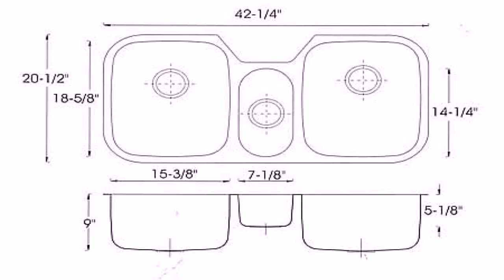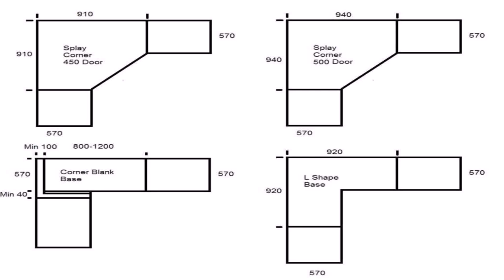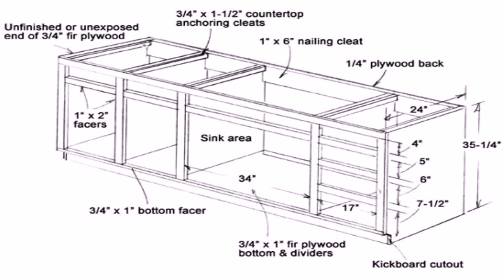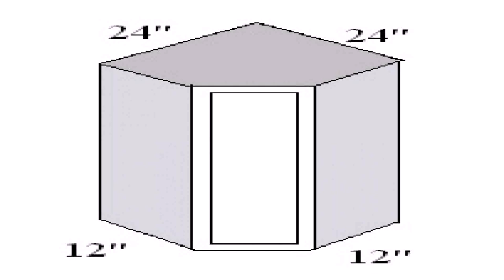Buy Car NY 5% DP